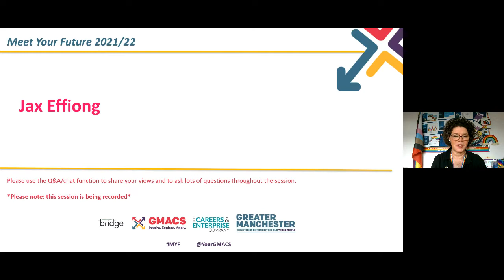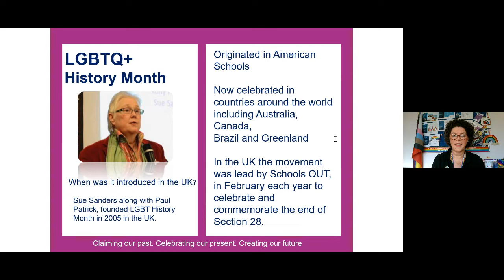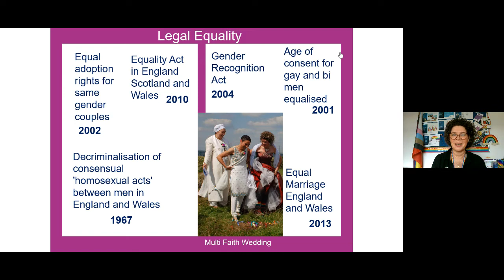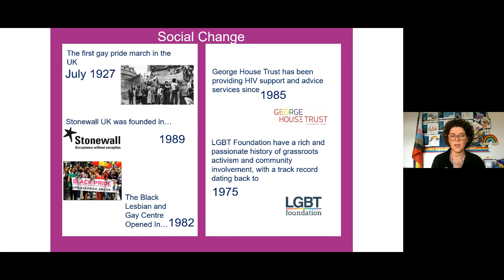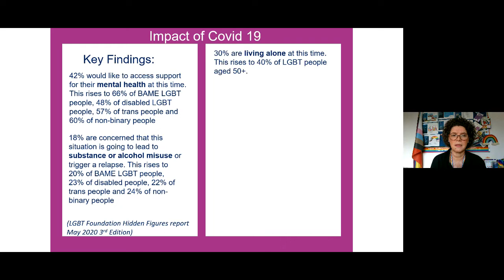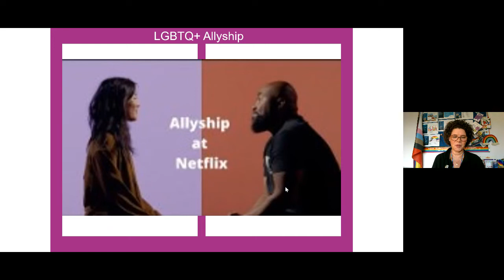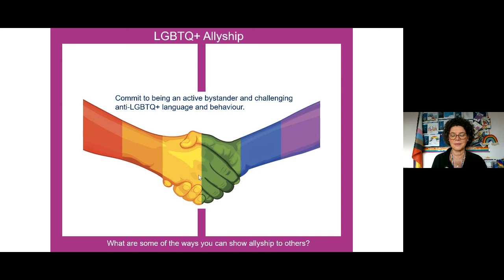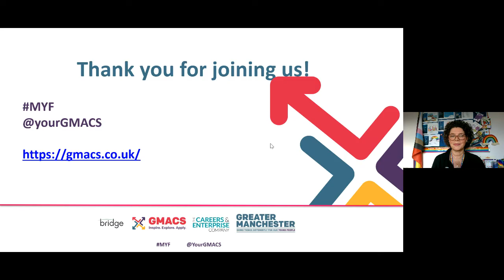Meet Your Future- Being Proud at Work with GMCA and GMFRS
In honour of LGBT History month, Meet Your Future will showcase diverse and inclusive employers that empower and support staff. Young people will hear how employers create an equal, diverse and inclusive workplace, and the benefits this brings to employers and employees.

In this session, hear from Jax Effiong from the Greater Manchester Combined Authority and the Greater Manchester Fire and Rescue Service discuss the ways in which these organisations empower all of their employees.

Please also see session card which compliments the topics discussed in this session